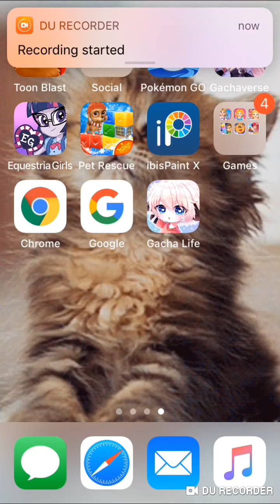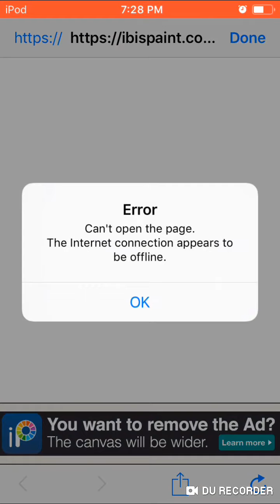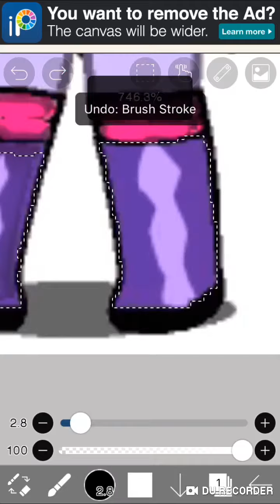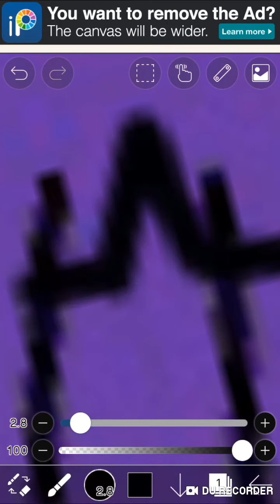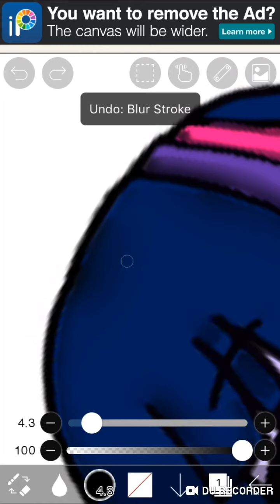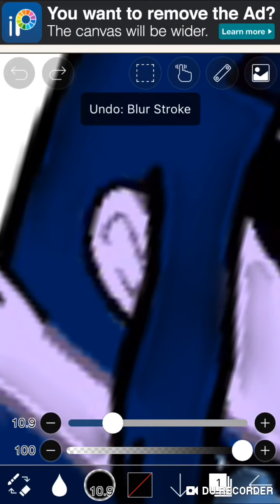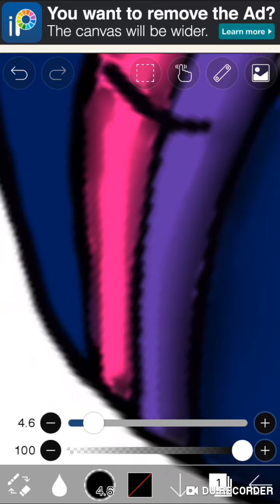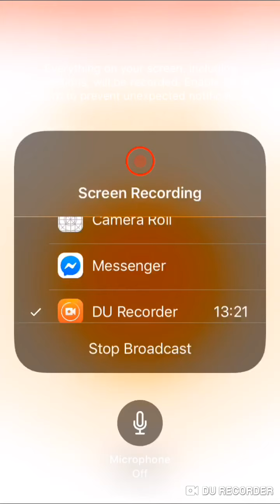Twilight sparkle edit gacha life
My little pony Equestria girls twilight sparkle.